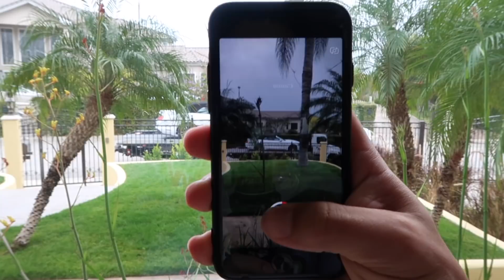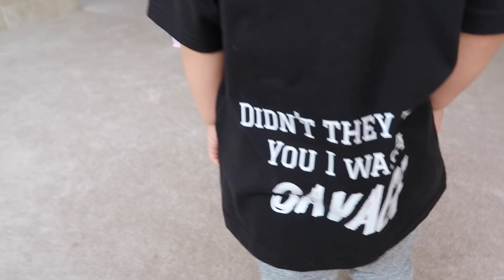OUR WEDDING PLANS ARE CANCELED!!!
Shout out to SeatGeek for sponsoring the video, use code ACE and get $20 back on your first order!

STALK US :)